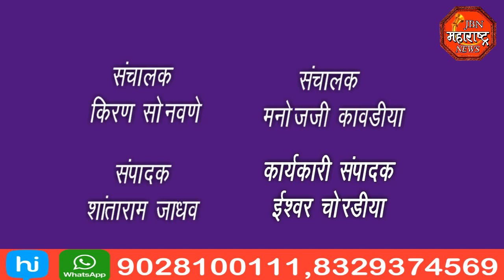jbn maharashtra news jalgaon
फटाके फोडल्याच्या कारणा वरून प्राणघातक हल्ला, पोलीस करीत आहे पुढील तपास